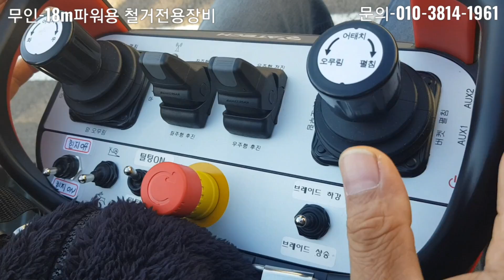두인공작소- 철거시장의 무인화-원주채영석대표님의 무인시스템 탑재!!